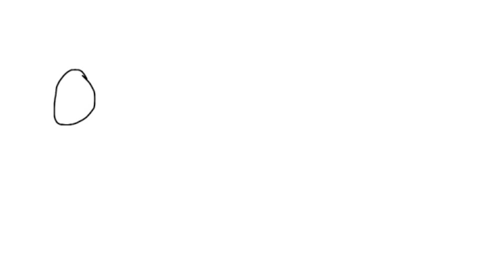How To Save Money On Your Health Insurance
Sarasota health insurance maverick, Cory Boyas, explains the benefits of his health insurance plans and how they compare with those available on the Health Exchange.